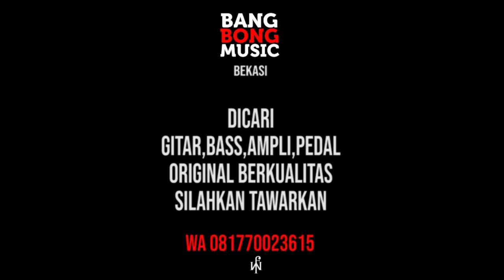REVIEW BASS SQUIER PERCISION 5STRING STANDARD SERIES ANTIQUE BURSH - ADDY JOE BANGBONG MUSIC BEKASI